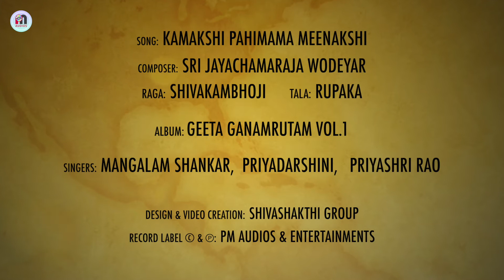Kamakshi Pahimam Meenakshi | Video Song | Mangalam Shankar | Priyadarshini | Priyashri Rao | Wodeyar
Kamakshi Pahimam Meenakshi is a Carnatic Kriti written & composed by Mysore Maharaja Sri Jayachamaraja Wodeyar in Raga Shivakambhoji. This Kriti is from album the "Geeta Ganamrutam" sung by Mangalam Shankar, Priyadarshini & Priyashri Rao exclusive on PM Audios & Entertainments

Credits
Kriti: Kamakshi Pahimam Meenakshi
Album: Geeta Ganamrutam Vol. 1
Singers: Mangalam Shankar, Priyadarshini, Priyashri Rao
Raga: Shivakambhoji
Tala: Rupaka
Music Composer & Lyricist: Sri Jayachamaraja Wodeyar
Producer: Mangalam Shankar
Recorded at : Sahrdaya Studio, Chennai
Mixed & Mastered At: PRISM Recording Studios, Bengaluru, India
Graphics & Design: Sunil Mahadev & Team  Shivashakthi Group

Full Album available on:

This album & songs are also available in Instagram & Facebook Reels

Geeta Ganamrutam Notation Book available to buy

Enjoy Dr. S. P. Balasubrahmanyam, Dr. M. Balamuralikrishna, Nedunuri Krishnamurthy, Priyadarshini, Ramani Bharadwaj, Mangalam Shankar, Priya Sister, Badari Prasad, Ajay Warriar, Hamsalekha, Malladi Brothers, Mahesh Mahadev, Jayateerth Mevundi, Raghuram and many more popular singers, music composers songs on PM Audios